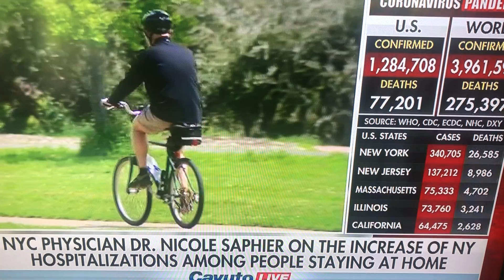NYC doctor Nicole Saphier helping put COVID in CONTEXT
96% of hospitalizations are people with at least one pre-existing condition. Taking care of ourselves is a great way to battle any virus by keeping our immune system strong, such as:
Diet – Exercise
Sleep
Fruits – Vegetables
Social Interactions